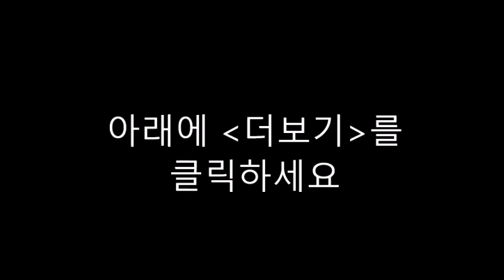영어성경 동영상 만화 89 90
People's Promise to Joshua I Stories of God I Animated Children's Bible Stories